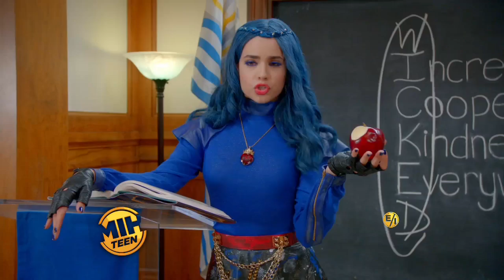Costume Designer Kara Saun on "Descendants 2"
Kylie Erica Mar talks with Costume Designer Kara Saun on "Descendants 2"